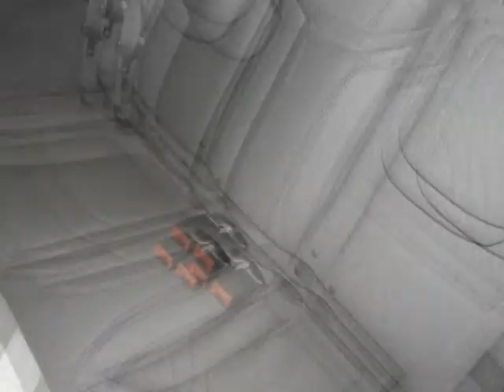2019 Jeep Wrangler 4X4 2 Door Sport S White New SUV For Sale Near Greenville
Hoyte Dodge Sherman is proud to offer Greenville Texas

2300 North Sam Rayburn Freeway